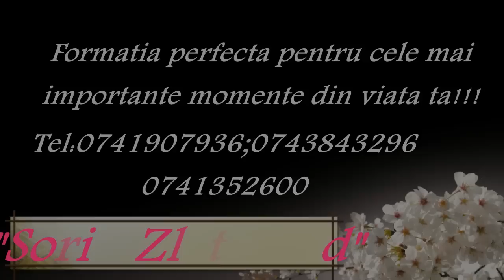Formatia Sorin Zlat Band-Nunta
Formatia Sorin Zlat Band este formata din saxofonist,clapar, solista si solist de muzica usoara si populara.Suntem toti profesionisti,absolventi de conservator si masteranzi in muzica.Pentru o petrecere reusita nu ezitati sa ne contactati!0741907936,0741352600,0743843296